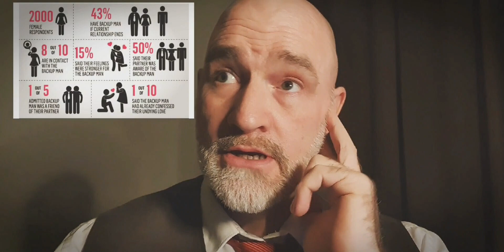Men are Pursuing Married Women (apparently)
A new survey being used by Red Pillers and Tomassiyeen to prove women are hypergamous actually disproves their theories on multiple levels; their whole theory is based on spin, but that is the thing about spin, it can be spun more than one way.